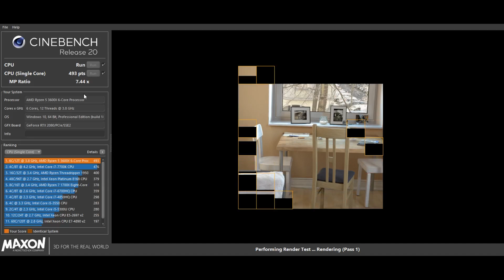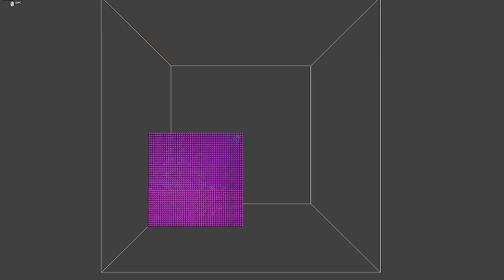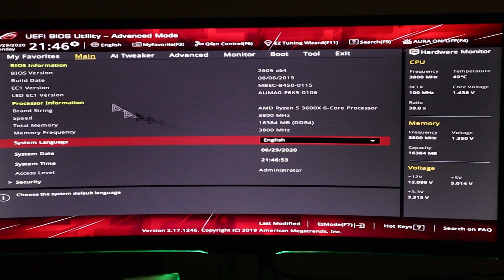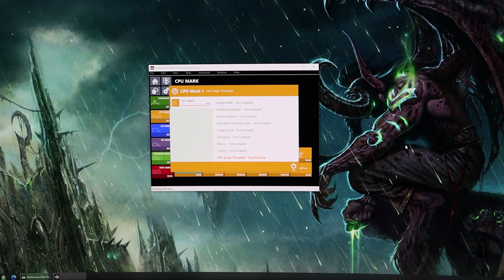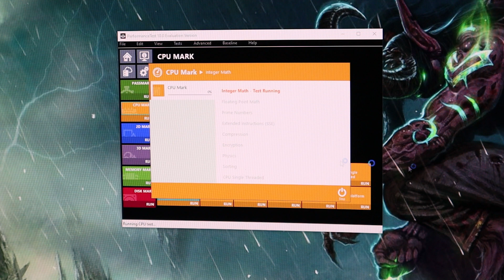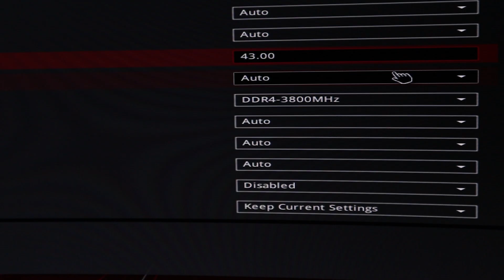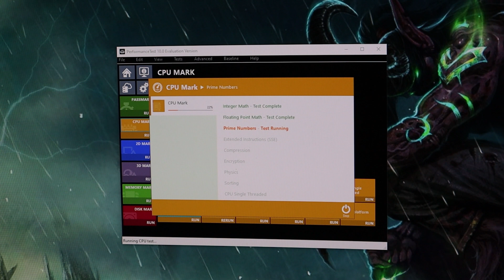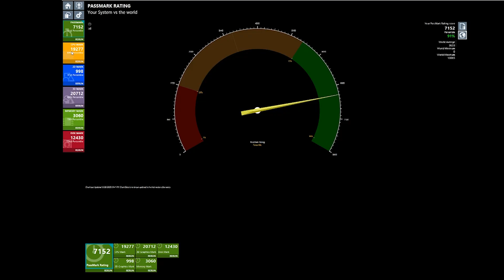Overclocking my Personal Rig - How to OC Ryzen on Asus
Today I decided to see what kind of performance gains I could get out of overclocking my personal rid with a Ryzen 5 3600X and RTX 2080. Overclocking on an Asus ROG Strix B450-F Gaming Motherboard. A quick simple method for how to overclock. Check out the results!